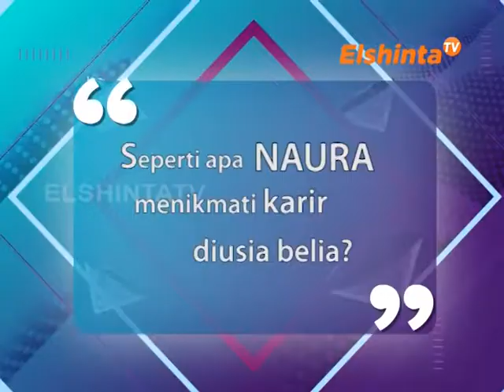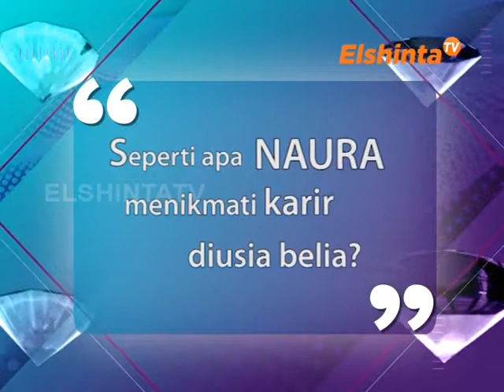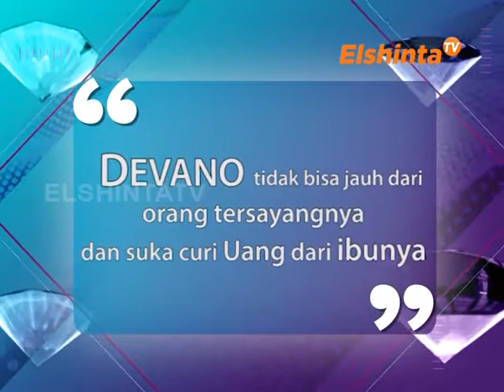E SELEBRITI ELSHINTATV EPSD 9 SEG 3